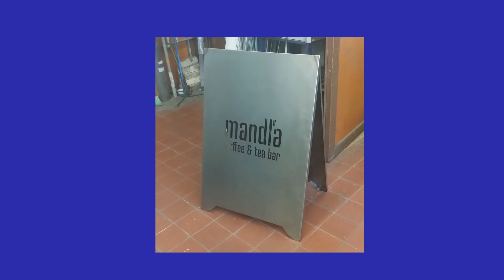vitrínka MANDĽA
nerezová vitrínka pod prekvapkávač kávy